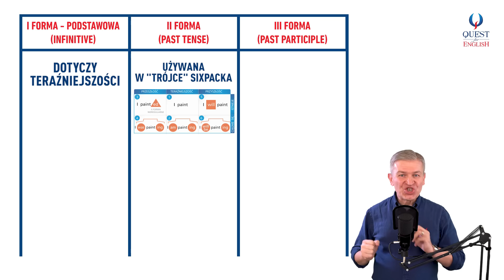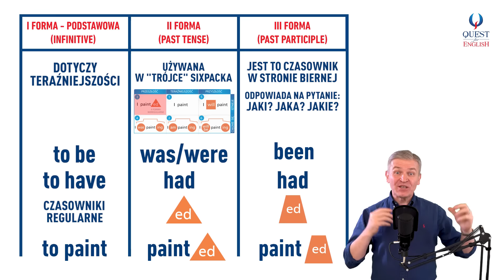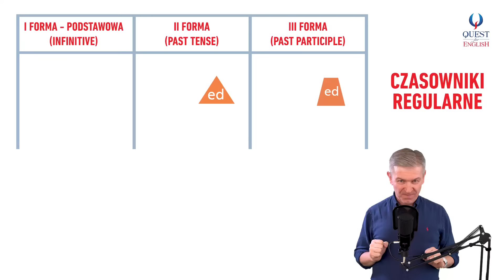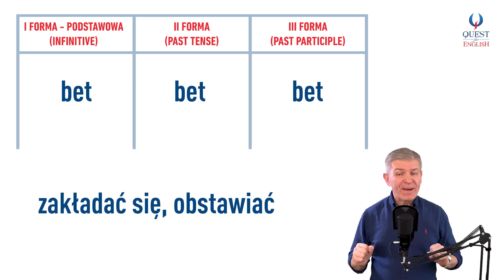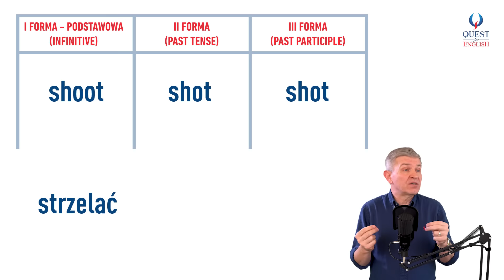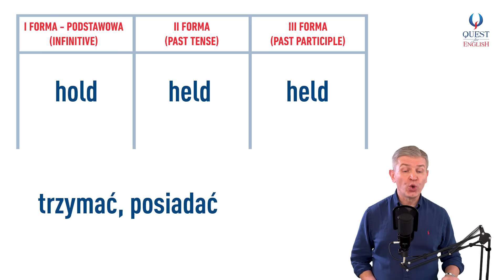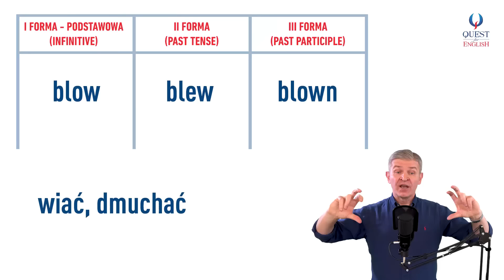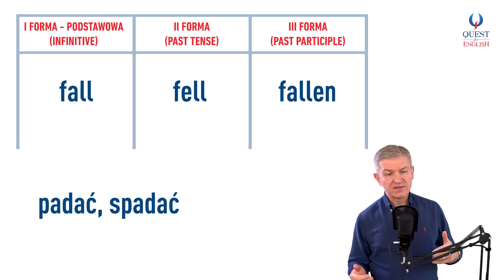Naucz się ŁATWO czasowników nieregularnych | część 1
Jeżeli chciałbyś zdobyć skrypt z tymi czasownikami oraz film w wersji MP3, wejdź tutaj

Czy miałeś kiedykolwiek problem z nauczeniem się czasowników nieregularnych w języku angielskim? Czy może nauczyciel w szkole, kazał Ci je "wkuwać" na pamięć? Dzisiaj przedstawimy metodę, dzięki której nauczysz się ich z łatwością! Zapraszamy do obejrzenia, przedstawia - Krzysztof Sarnecki.